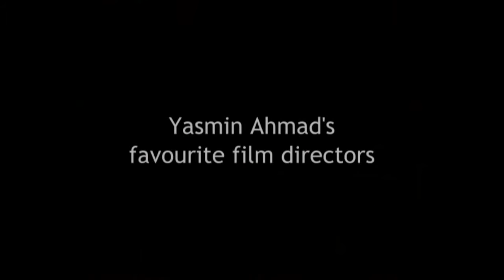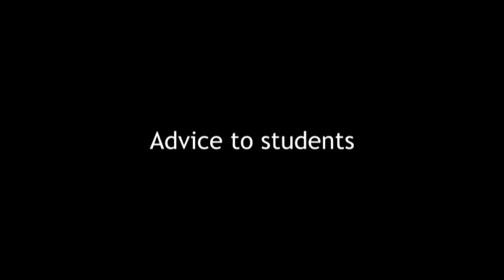(Part II) Interview with a Film Director: Yasmin Ahmad & Hassan Mutalib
This interview was conducted in mid 2005 as part of Politeknik Malaysia's eContent Creation agenda.